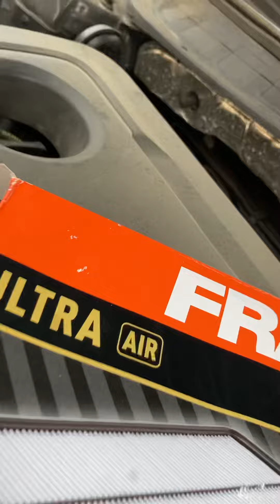Kia Optima air filter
Motor air filter replacement